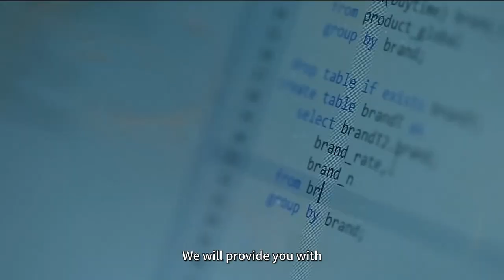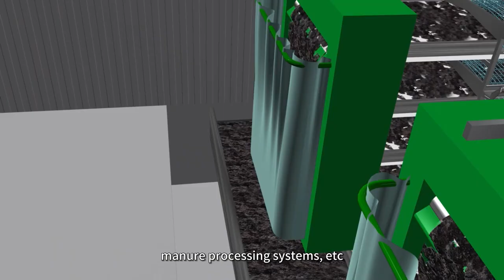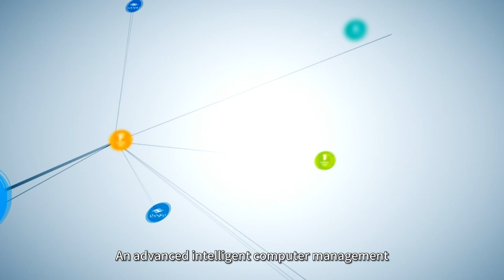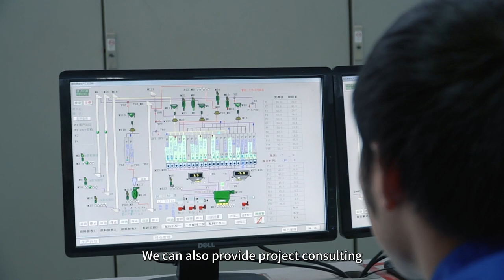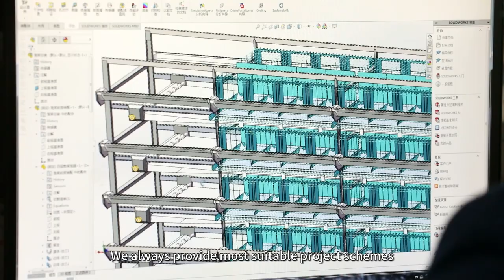All About Livi Machinery-Top Poultry Farm Equipment Manufacturer & Supplier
LIVI Machinery is a top-rank manufacturer/supplier of battery chicken cages & poultry equipment with the integration of products R&D, engineering design, manufacturing installation and service strength in Central China. Engaged in automatic layer, broiler and pullet raising equipment, which includes auto feeding system, auto drinking system, auto manure removing system, auto egg-collecting system, environmental system and related products, which will meet and excell your needs and expectations.
All products with ISO9001 & ISO14001certificate, have been exported to more than 60 countries and regions all over the world.
Add: Zhengzhou city, Henan Province, China.
Facebook: @LIVI poultry farming equipment